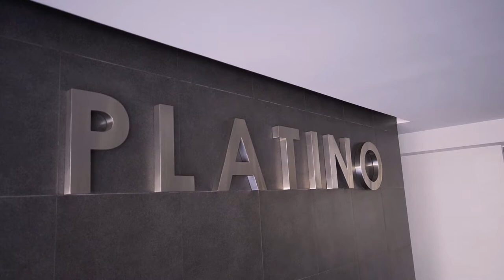Unbrand Marketing: Dr Julio Diaz Pinillos